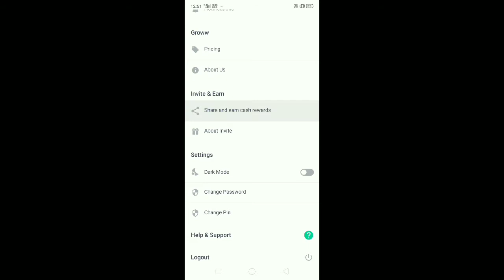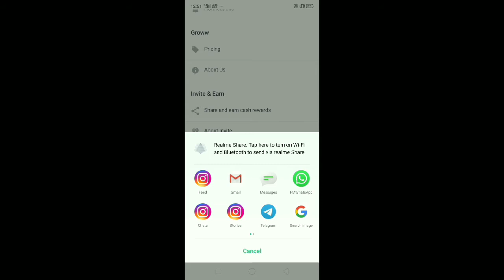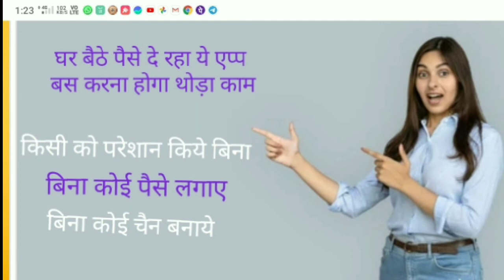अब सच मे घर बैठे पैसे कमाए अपने मोबाइल से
Download on this link